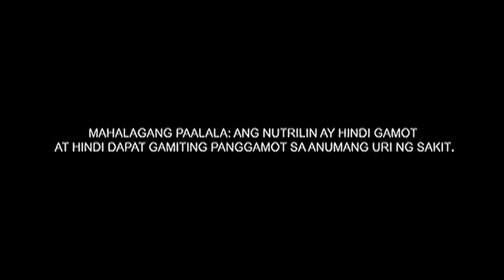Nutrilin TV Ad Q2 2024 15s (Philippines, Alternate Version 2) [CC]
Nutrilin: All I need is Nutrilin!

This content contains English Closed Captions.

DRPS One 14420: Nutrilin TV Ad Q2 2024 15s (Philippines, Alternate Version 2) [CC]
ASC U0132P031824N PHCA CID PHCA-2024H1-6793/May 5, 2024